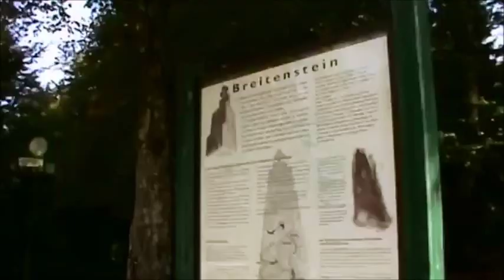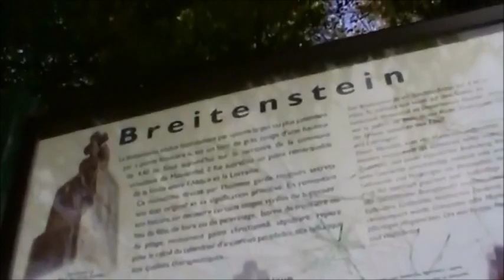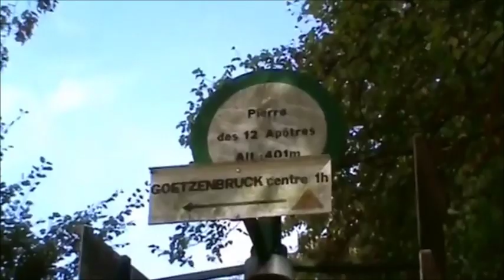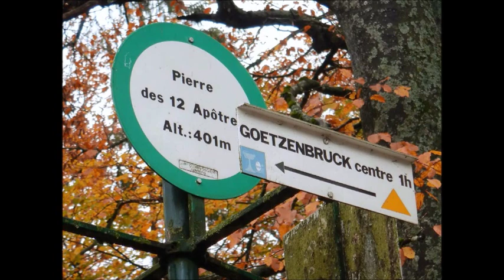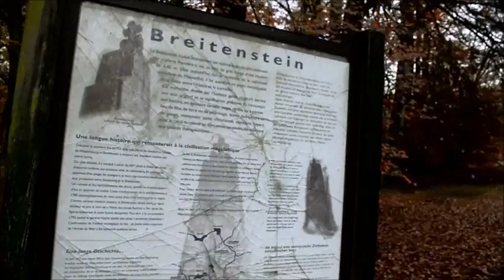Ten Years after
Der Zwölfapostelstein (Breitenstein) bei Goetzenbruck in Lothringen in den Jahren 2009 und 2019

Der Zwölfapostelstein (frz. Pierre des douze Apôtres; auch Breitenstein, lat. Petra lata) ist ein vorgeschichtlicher Menhir an der Verbindungsstraße zwischen Meisenthal, Mouterhouse (beide im Département Moselle) und Wingen-sur-Moder (Département Bas-Rhin) im Naturpark Nordvogesen (Parc Naturel Régional des Vosges du Nord). Seit dem Mittelalter bildet er eine Grenzmarke zwischen dem Elsass und Lothringen. Der aus einem einzigen Block Buntsandstein gehauene Monolith hat eine Höhe von etwa vier Metern.

Seine Vorgeschichte liegt im Dunkeln. Man vermutet, dass es sich um einen Kultstein aus keltischer („druidischer“) Zeit handelt. Einer üblichen Praxis entsprechend wurde dieser heidnische Kultstein in christlicher Zeit „getauft“, d. h. mit christlichen Merkmalen versehen. Der obere Teil wurde zu einer Kreuzigungsgruppe (der gekreuzigte Christus mit zwei Marien) gestaltet. Darunter wurde ein schlichtes Relief mit den zwölf Aposteln herausgearbeitet.

Einer Legende nach hat der Reformator Philipp Melanchthon hier gepredigt.

Auch soll hier ein keltischer Heerführer beerdigt sein, der mit seiner wilden Schar nächtens umgeht.

Mein erster und unser jüngster Film über den mystischen Ort.

P.S.: Das Titelbild des Clips ist 20 Jahre alt, von 1999.